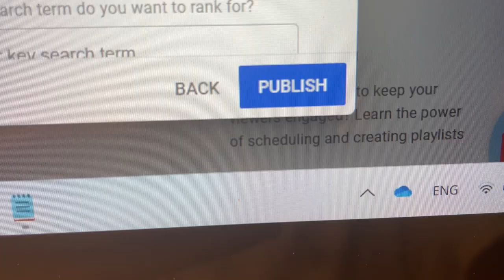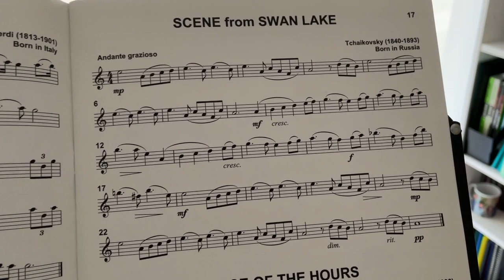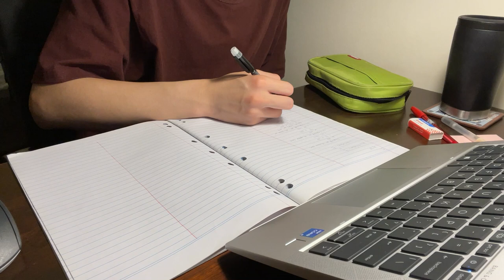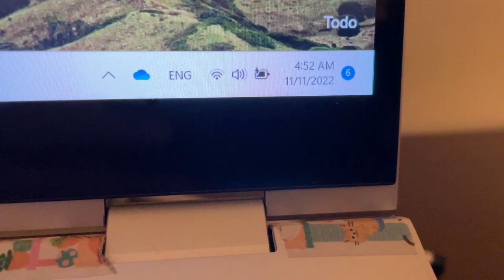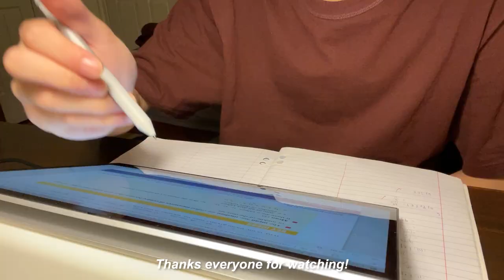productive early mornings vlog - 4:30 am, japanese speaking test, clouds ☁️☀️ | Student Life Vlog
productive early mornings vlog - 4:30 am, japanese speaking test, clouds and clear weather ☁️☀️

Hello everyone 🤓
How's life? I can't believe 2022 is nearly ending... I feel like the year evaporated. Even though the year is ending soon, I am still pretty busy. I have a lot of events coming up as well as assessments, but after next week, I'll be mostly self studying. We undertake transition period for two weeks where I doubt there will be much work. Looking forward to the future ☀️
Benedict